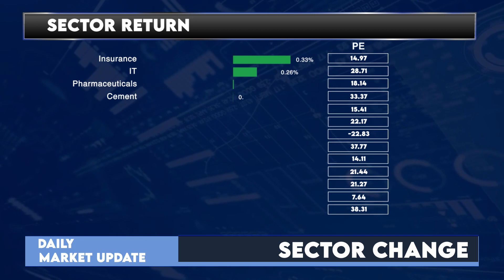আজকের ঢাকা শেয়ার বাজারঃ ১১ জানুয়ারি ২০২৩ | Dhaka Stock Exchange News- Daily | LR GLOBAL